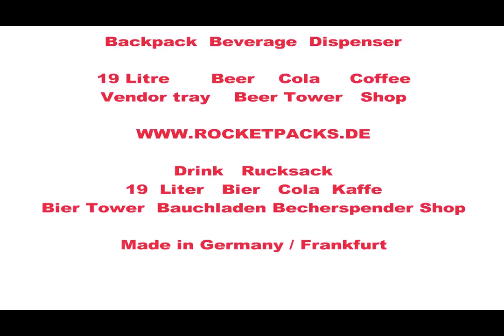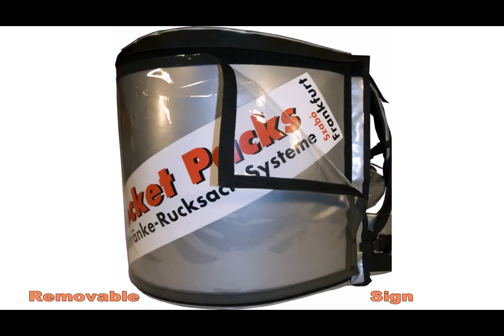bautura om rucsac